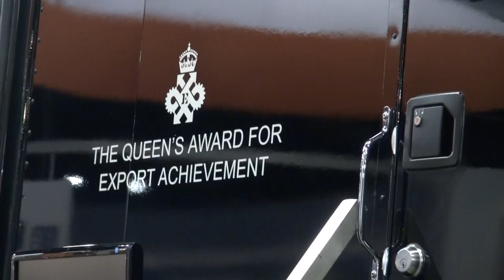BREAKING ALL THE RULES